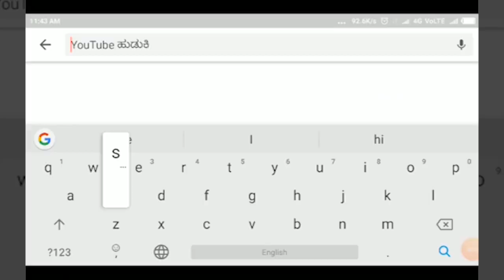VIJAYPUR-ಅಪ್ಪಿ ಯಾಕ್ ಅಳತಿ ಅಂತ ಕೇಳ್ತಾರ .. ಮತ್ತ ಚಿವಟತಾರ, ಯತ್ನಾಳ್ ಬ್ಯಾಟಿಂಗ್||SATYAM TV KANNDA